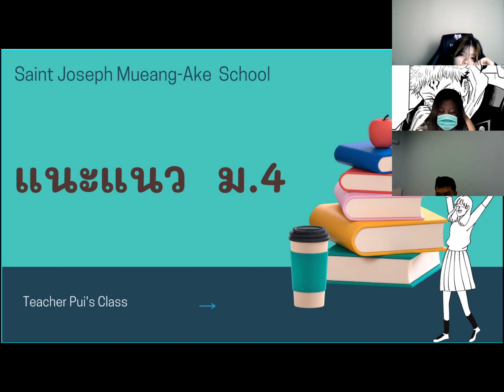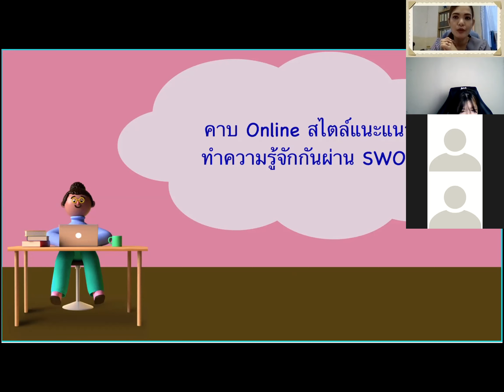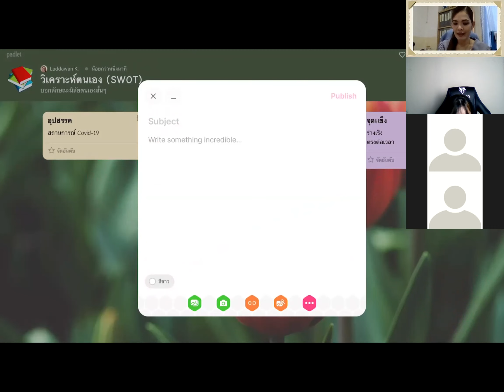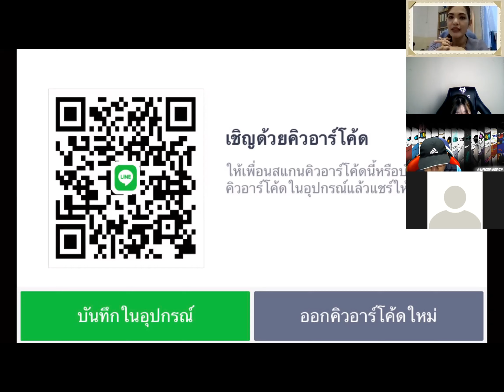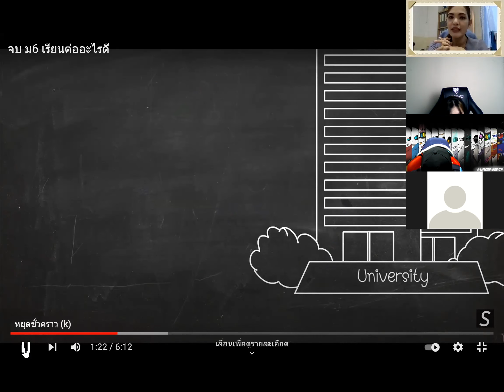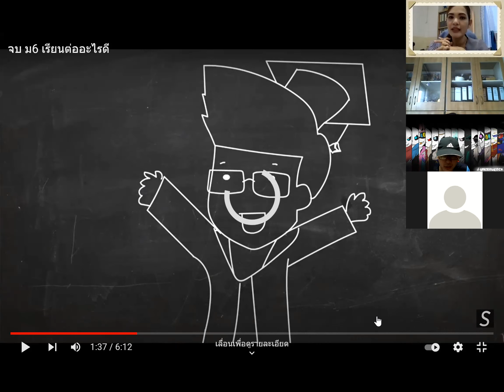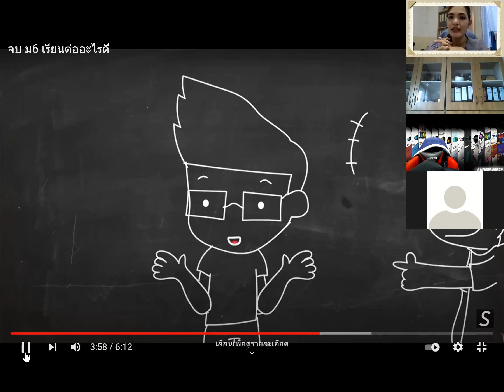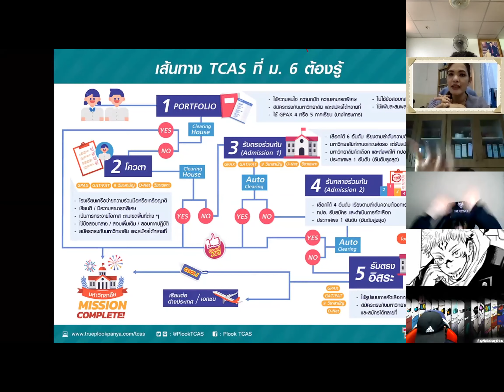ม.4 วิชา แนะแนว 24 พ.ย.2564